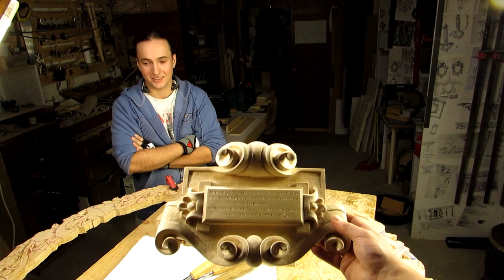Учень в майстерні, давайте знайомитись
Якщо виникають якісь питання по стамескам Pfeil, задавайте, попробую відповісти